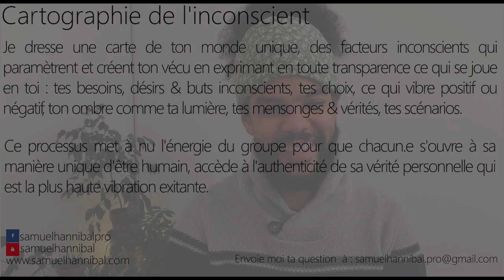Pourquoi je ne mange plus depuis une semaine ? Estomac noué, gorge serrée